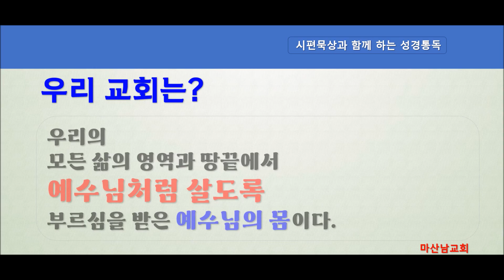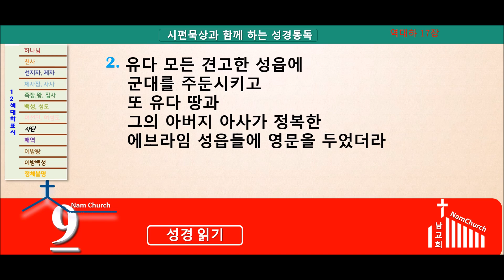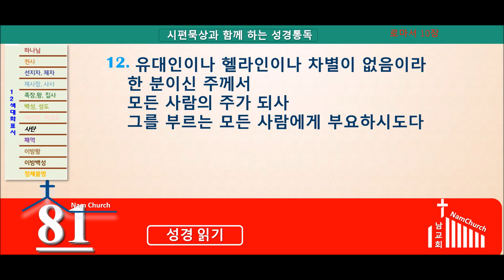성경통독 (7월 26일)